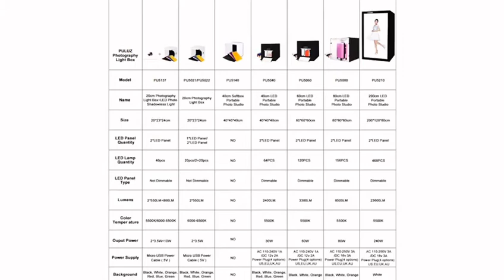20cm Mini Photo Lighting Studio Shooting Tent for Small Products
Features
 1. The photography light box is designed for small items of photography enthusiasts, crafters, artists, ESTY sellers and other online sellers, professionals and product advertising clients.
2. Light box studio allows quick and easy shooting of small products such as jewelry, accessories, toys, watches, gadgets and other items.
3. Assemble your own photo studio anywhere in minutes, you can unfold this LED light box studio and place it on any surface to get the perfect backdrop for small articles business photography, taking pictures for products.
4. Portable folding structure design, more convenient to install and carry, built-in led light, providing average light and
prevents shadows and reflections in your photos.
5. With 6 backgrounds, and build-in light and USB cable (You should prepare a usb charger to power it.).
6. Power supply: 5V, 1A (Not support the USB power output voltage more than 5V, such as Quick Charge).
 Package List
1. Main Studio Box(with 1 LED Panels, 20 LEDs in each Panel) x 1
2. Soft Bag x 1
3. Black backdrops x 1
4. White backdrops x 1
5. Orange backdrops x 1
6. Red backdrops x 1
7. Blue backdrops x 1
8. Green backdrops x 1
9. Micro USB Cable x 1
10. User Manual x 1